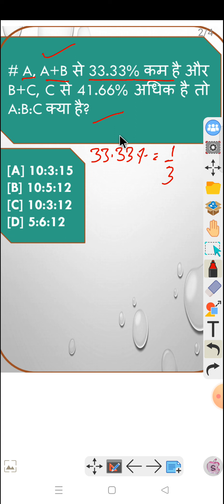A, A+B से 33.33% कम है और B+C, C से 41.66% अधिक है तो A:B:C क्या है?